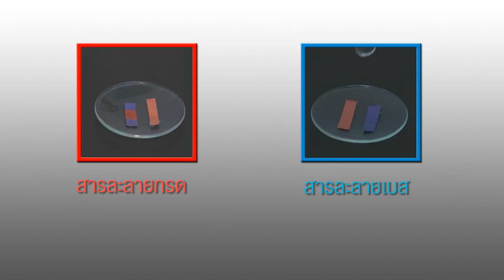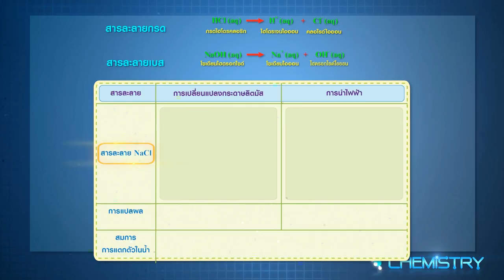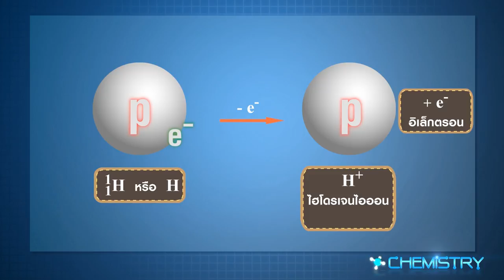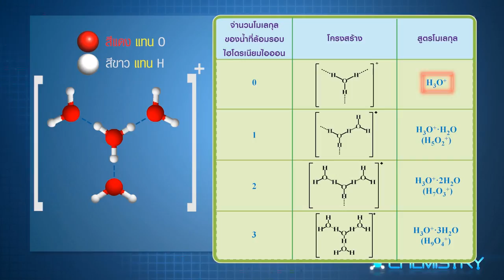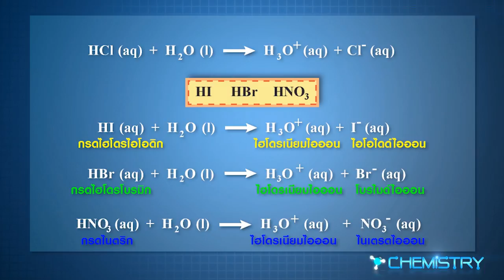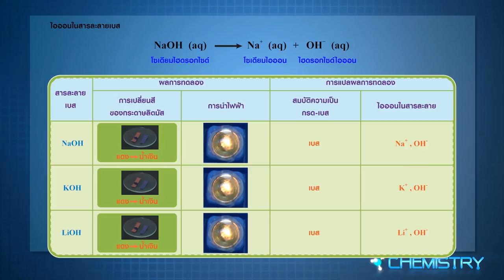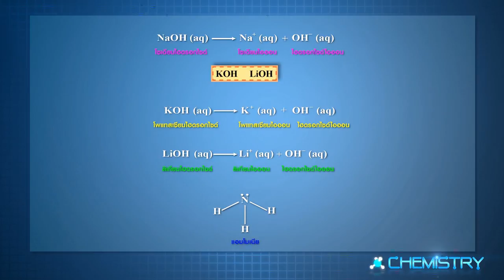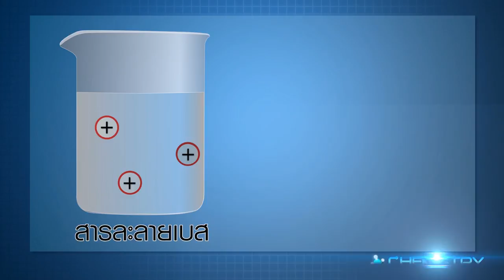วิชาเคมี - สารละลายกรดและสารละลายเบส ; ไอออนในสารละลาย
(ประเภทสื่อการสอนจริงเป็นลักษณะ interactive - flash player)